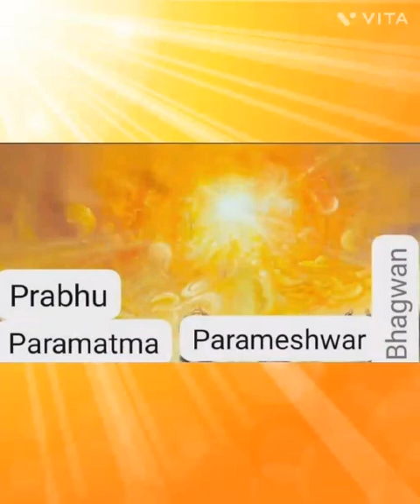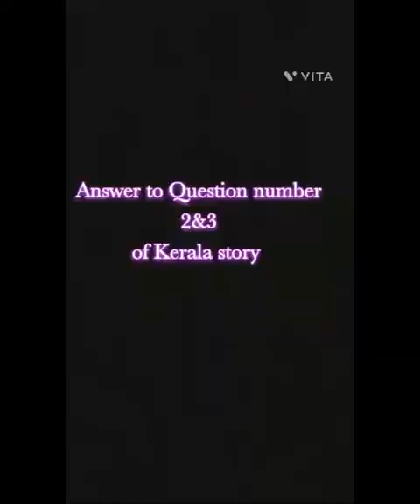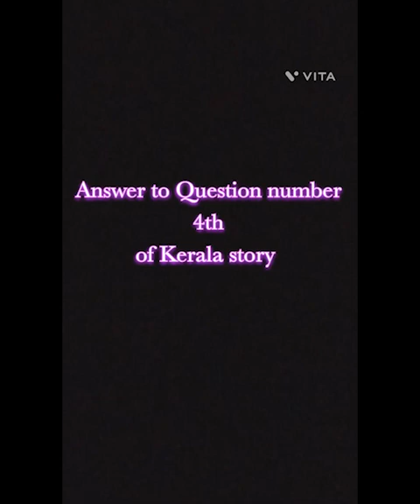Kerala story Questions Unanswered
This video has been made for people who saw Kerala story and realised that they do not know the answers of Questions raised on Hinduism.